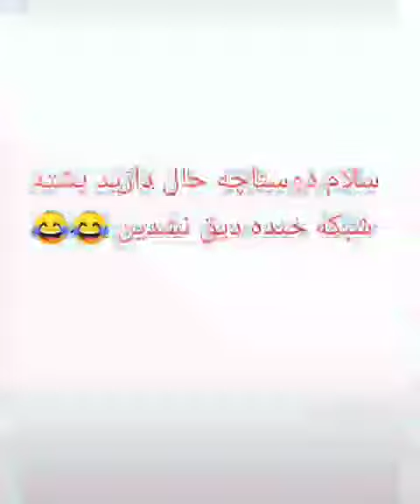اولین ویدیو ابراهیم عابد بعد بیرون شدنش از کشور